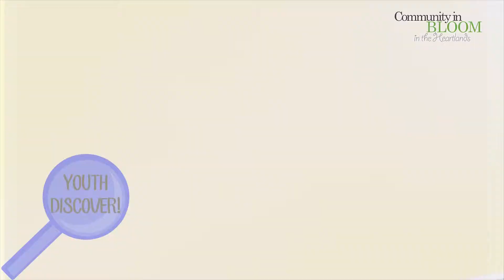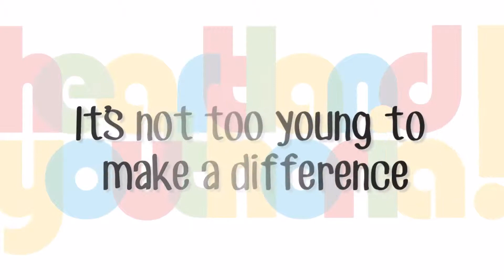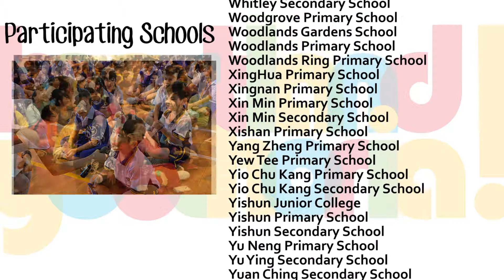Heartland Youthoria! 2013 -- HDB's Outreach to Young and Youth Programmes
HDB has a series of fun and interesting activities to educate youth on positive traits of HDB high-rise living and engage them to play crucial roles in building a caring, cohesive and responsible heartland community.

Check out HDB's Outreach to Young And Youth Programmes for a full listing of the programmes we have for your school!

Copyright of this video belongs to the Housing & Development Board. Reproduction in whole or in part is strictly prohibited.